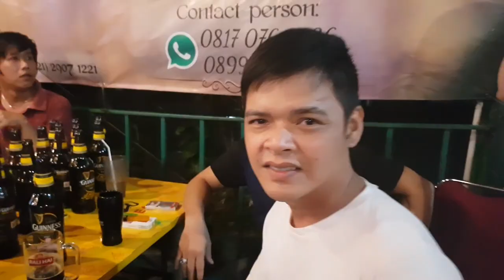Susieonong nyanyi di FOOD GARDEN (season city,jakarta barat)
guys... sewaktu pul dr palembang ak mampir jakarta main2.. nah kebetulan banyak yg inbox banyak mau ktmu jadi ak memilih untuk ketemu mereka semua di food garden season city guys.. skalian menghibur mereka semua dengan membawakan beberapa lagu.. trima kasih antusias org2 yg dtg sangat ramah2 semua dan welcome.. tidak lupa saya menyempatkan diri untuk menyapa mereka satu2 dan sambil berfoto2.. maaf juga buat yg sudah dtg dan pul dluan karena saya telat dtgnya waktu itu macet dana da kebakaran juga deket sana jadinya membuat saya telat,harusnya sampai disana jam 8 dan saya akhirnya sampai jam 9 malam.. telat 1 jam.